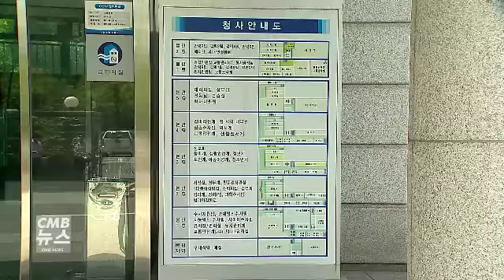대전둔산경찰서 대전 모 대학 배구부 술 안바신다며 후배 폭행